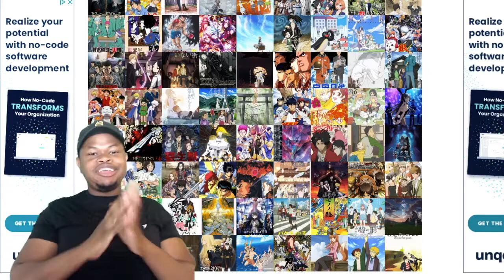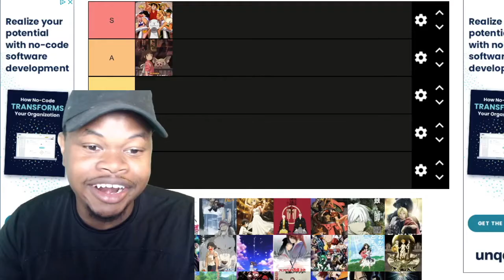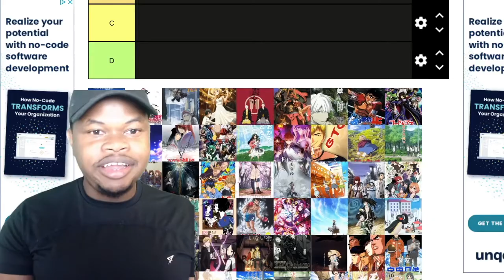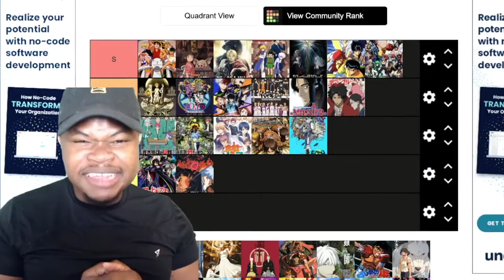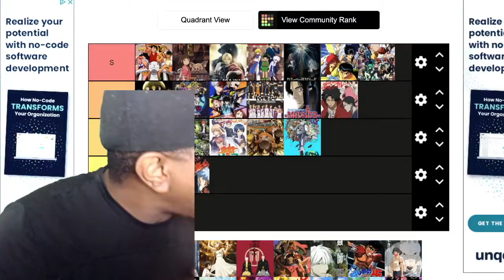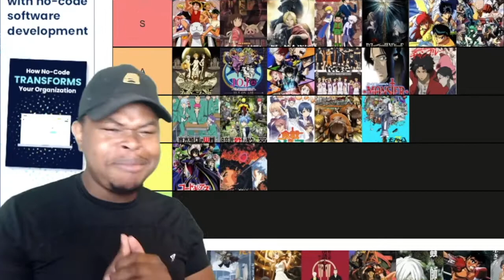TOP 100 BEST ANIME TIER LIST !!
top 100 anime, top tier list , top100 , best anime, 100 anime